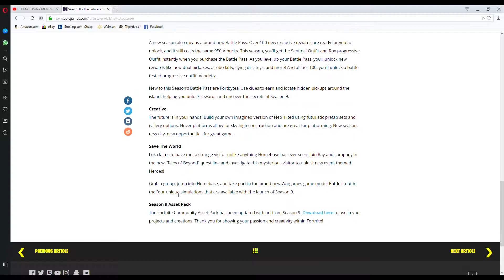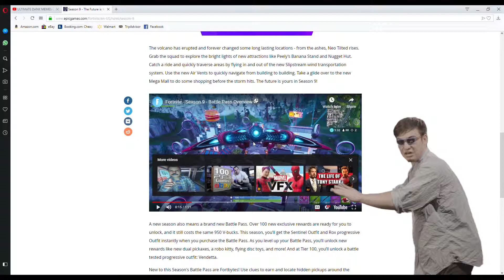THIS NEEDS TO STOP.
Leave me alone about the opacity :) ill fix it soon enough.